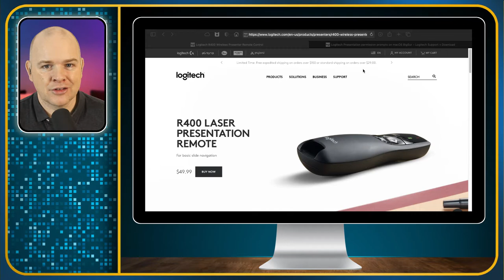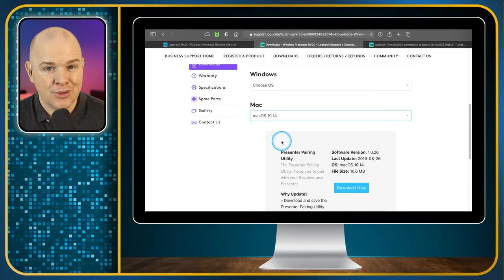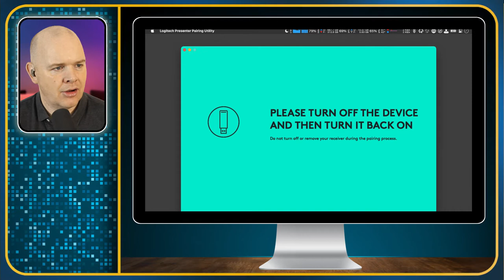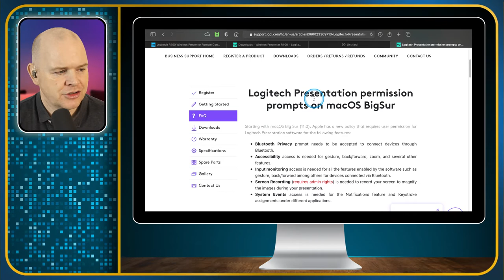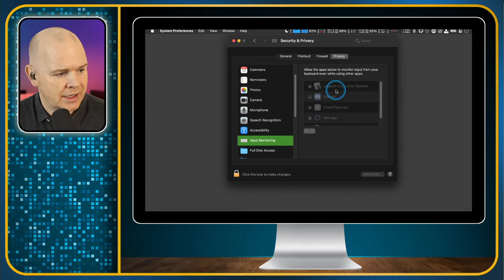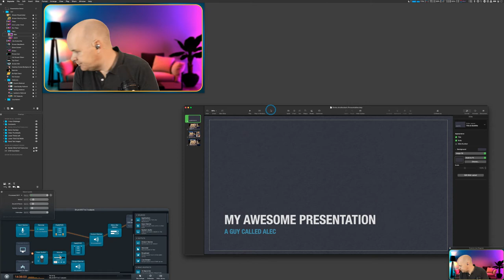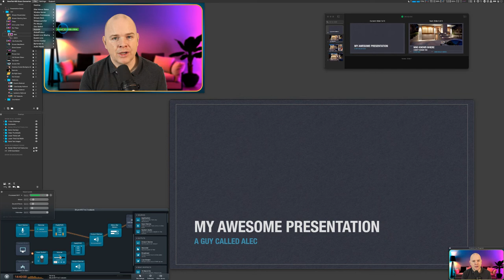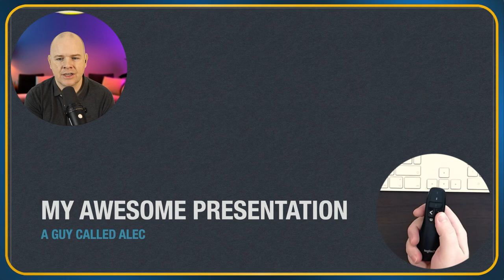Logitech R400 Remote Presenter Setup on Mac and Troubleshooting on Mac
In this video I run through the process of setting up a Logitech R400 Wireless Presenter on a mac.  We download the software and install it.  I run through some of the security and privacy settings in Mac OS System Preferences.

Finally we look at a couple of things to consider when using the presenter with Keynote and Ecamm Live.

I also mentioned the Logitech MX Master Mouse

🎫 Discover the added benefits of becoming a channel member Need some 1 on 1 time with me?
===🧰 GEAR THAT I ACTUALLY USE
🎙 AUDIO
Rodecaster Pro 2 MV7
KZ ZSN in-Ear Monitor Cables Wave LP Mic Boom Livestreamer Arm

🎛 PERIPHERALS
Stream Deck XL
Stream Deck Pedal Live

💡 LIGHTING
Ulanzi VL49 RGB Cost Pair of Soft Box Lights

4K Virtual Monitor Folding Keyboard